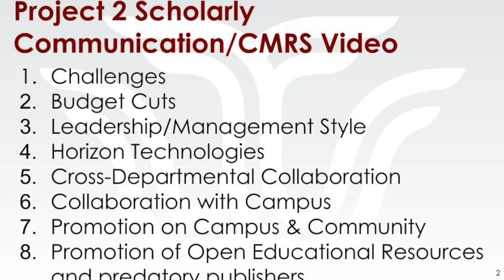Project 2 Scholarly Communication/CMRS Video Assignment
This video is aboutTexas Woman's University Blagg-Huey Library for an assignment called, Project 2 Scholarly Communication/CMRS Video where I interviewed two staff members from two different departments, Digital Services manager and Collections Management Resource Services department. Enjoy!